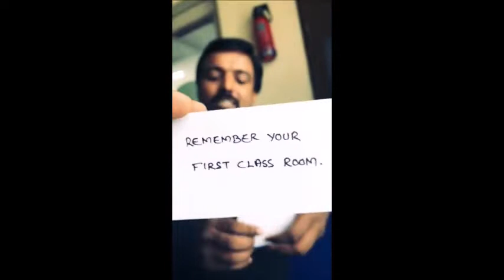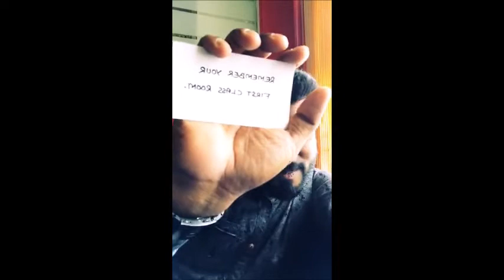MIND READING BY USING NLP TECHNIQE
Preeth Azhikode reads the mind of Kidilam Foriz